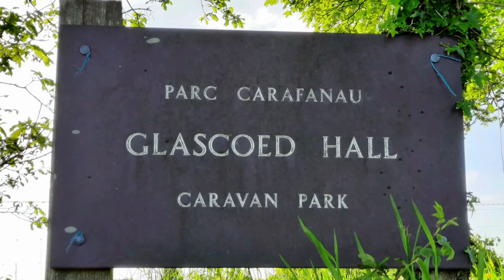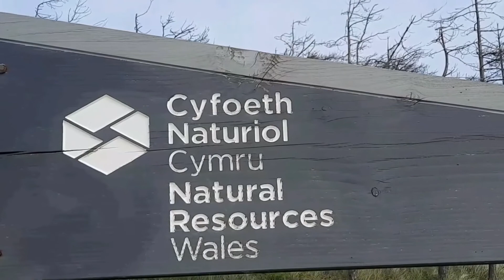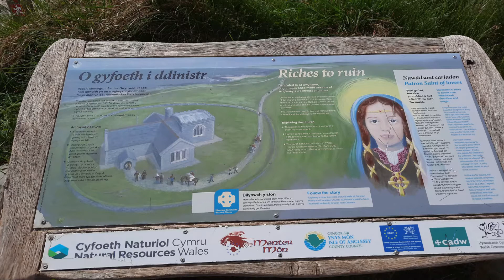Walia i jej wyspa Anglesey | Vlog 002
Opowiemy troche o sobie, Wali i jej pieknej wyspie Anglesey. Co dalej, czy kupilismy vana? Dziekujemy